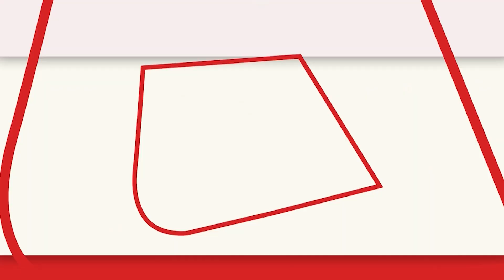Imran Khan पर Army Court में केस: Pakistan के रक्षा मंत्री, गृह मंत्री और आर्मी चीफ ने बढ़ाई आशंका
पाकिस्तान के रक्षा मंत्री ख्वाजा आसिफ ने कहा है कि अगर 9 मई की हिंसा में इमरान खान के शामिल होने के सबूत मिले तो उनपर आर्मी कोर्ट में मुकदमा चल सकता है. पाकिस्तान के गृह मंत्री राणा सनाउल्लाह ने भी कुछ ऐसा ही कहा था. पाकिस्तानी सेना प्रमुख जनरल असीम मुनीर ने भी आशंका बढ़ाई.

Imran Khan could stand trial in a military court if evidence of his involvement in the May 9 violence surfaced in the coming days, said Pakistan's Defence Minister Khawaja Asif. Pakistan’s Interior Minister Rana Sanaullah also said similar thing few days back. Pakistani Army Chief General Asim Munir’s statements are also against Imran & his party PTI.